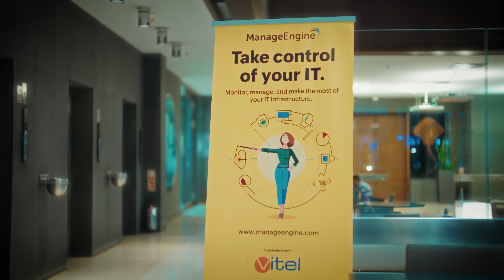VİTEL - 5. CIO Turkey Buluşması